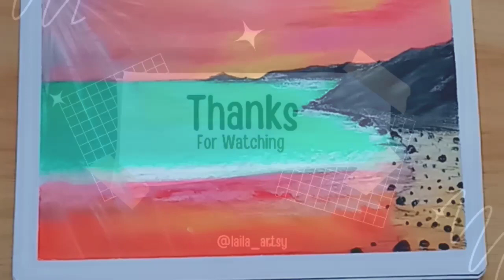Oil Pastel Drawing - How to Draw Beautiful Landscape for Beginners - Beach - Sunset Tutorial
Assalamu'alaikum Wr.Wb friends

Tool : Oxford Paper / Greebel artist's oil Pastels / Washi Tape / Pencil 8B

Camera : OPPO A5S
Editing : Kinemaster

Thanks for supporting my channel .. God bless your always my dear friends 🤲😍

Follow my art instagram 👉 laila_artsy
Facebook : My Daily Art

Thanks ❤️